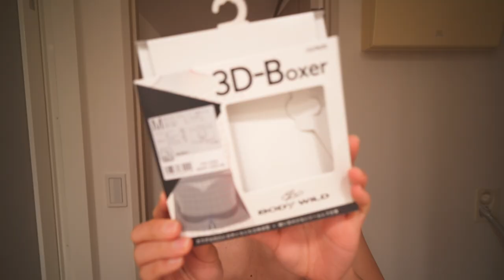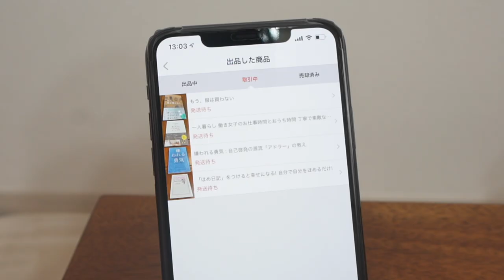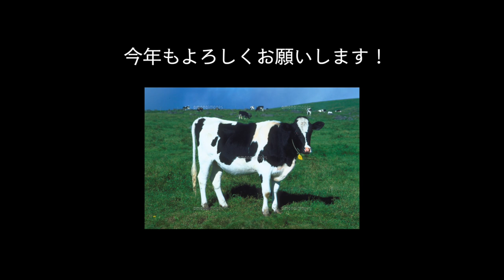実家に帰らない年末年始VLOG [ミニマリスト]